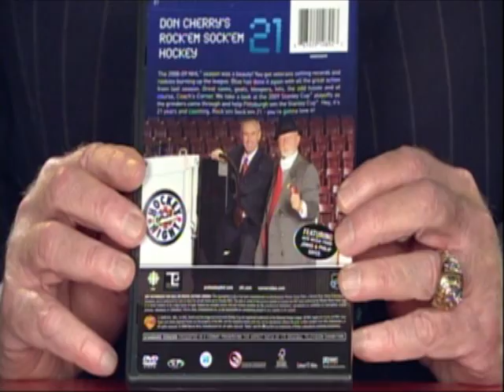CBC - NHLPA visit toSarajevo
Mici's story highlighted when the NHLPA visited Sarajevo as part of 10 Cities in 10 days - November 19th/2009